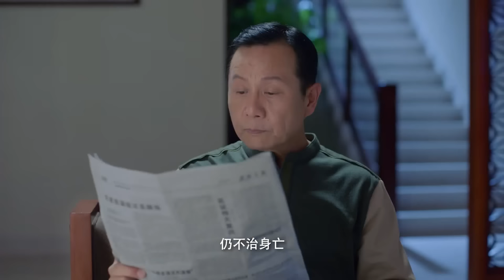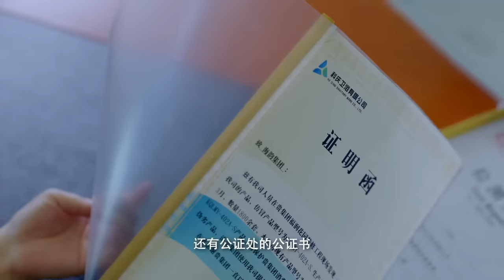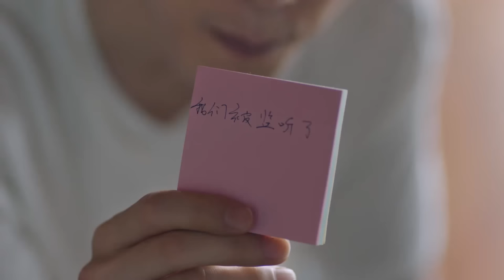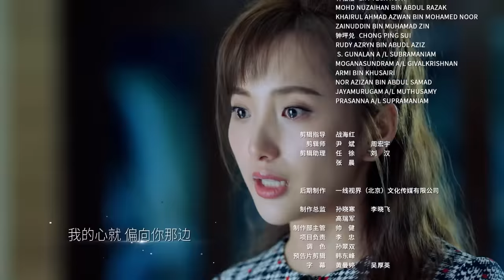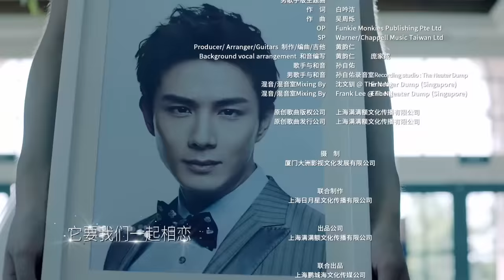[Multi-sub]《安娜的爱人/Love is Leaving》第17集｜李承铉 陈艳茜 李泰 张嘉译 陈小艺 王琳 董洁 孙夕尧 EP17【捷成华视偶像剧场】